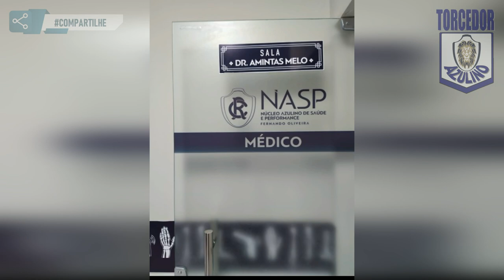ESTÃO FAZENDO BRUXARIA CONTRA O REMO?? OU É INVEJA DAS MUCURAS SARNENTAS? AQUI É REMO, PRAGA PRA LÁ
AJUDEM CHEGAR A 1000 INSCRITOS NO CANAL, ESSA É A META, PARA TRAZERMOS MAIS NOTÍCIAS DO CLUBE DO REMO, CLUBE "PERIÇÁ", LEÃO AZUL "O FILHO DA GLÓRIA E DO TRIUNFO"
E AGORA É ATENÇÃO TOTAL NA SÉRIE C, PRA CIMA REMO E RUMO A SÉRIE B

A dieta não é um processo fácil, não deixe ninguém te enganar! Portanto, caso você possa obter uma pílula dietética que lhe dê a motivação para garantir uma situação em que se sinta bem e com mais energia, você será tentado a experimentá-la. Sibutramin é um suplemento em capsula que ativa a queima de gordura com ajuda do seu metabolismo, pois uma das causas mais comum das pessoas não conseguirem perde peso é por conta de um metabolismo lento.